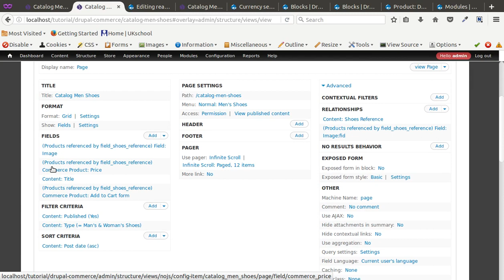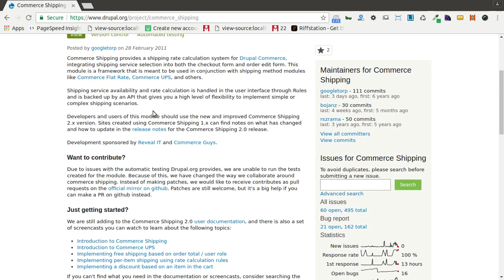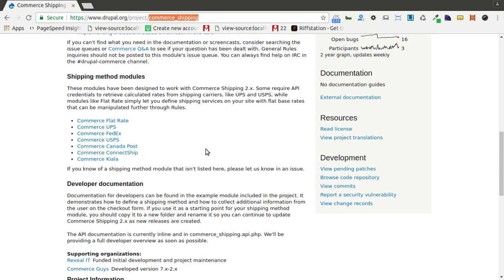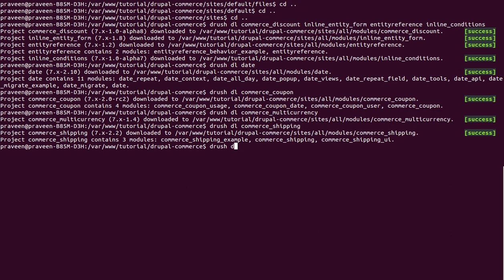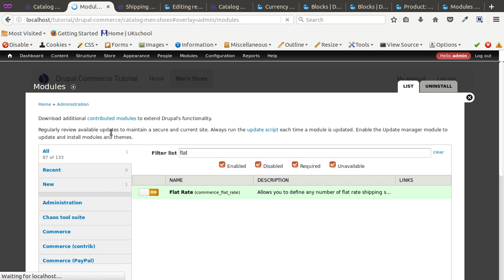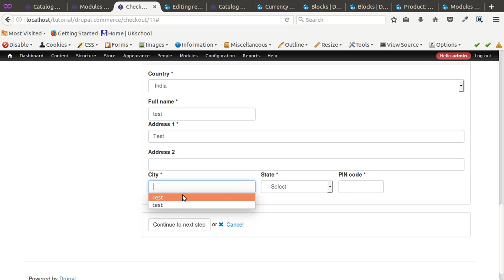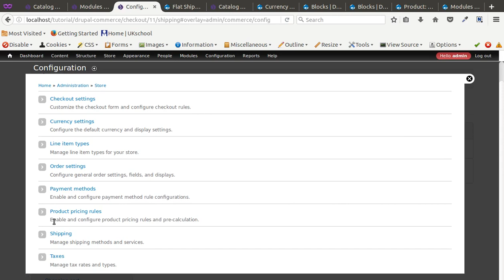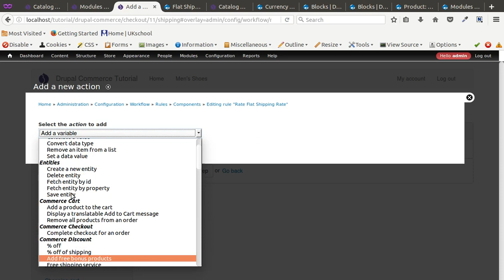Tutorial #18: How to set up drupal commerce shipping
This is video series on Step by Step Tutorial on Drupal Commerce in Hindi. And this video covers How to set up drupal commerce shipping